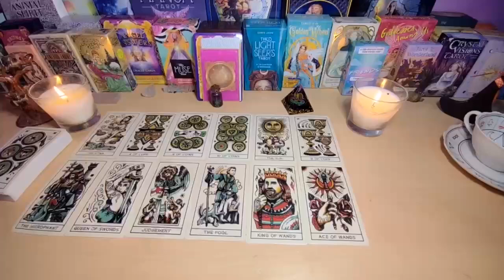VIRGO* BRACE YOURSELF‼️ THEY'RE COMING FOR YOU🥵WANT TO LOCK U IN🔐ONLY U SET THEIR HEART ON FIRE